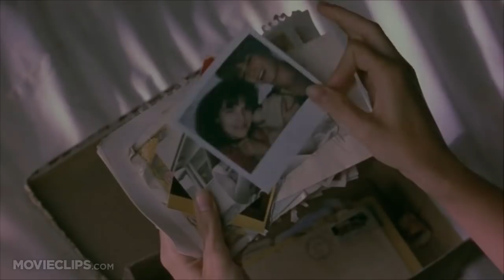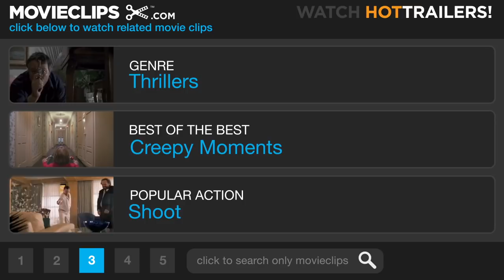Single White Female (3/8) Movie CLIP - Hedy's Makeover (1992) HD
CLIP DESCRIPTION:
After Hedy (Jennifer Jason Leigh) gets her hair styled just like Allie (Bridget Fonda), Allie does some snooping in Hedy's closet.

FILM DESCRIPTION:
In this psychological thriller, a needy young woman finds fulfillment by trying to literally become her successful roommate. Attractive Manhattanite Allison Jones (Bridget Fonda) has it all: a handsome beau, a rent-controlled apartment, and a promising career as a fashion designer. When boyfriend Sam (Steven Weber) proves unfaithful, Allison strikes out on her own but must use the classifieds to seek out a roommate in order to keep her spacious digs. In steps Hedra Carlson (Jennifer Jason Leigh), who's timid and frumpy but puppy-dog sweet. The self-centered Allison finds Hedra's eager friendship flattering, but soon she grows annoyed as Hedra begins emulating everything about her. After Allison gets back with Sam and asks Hedra to please vacate the premises, the pert beauty really gets to see her weird new roomie's bad side -- Hedra, it seems, is downright homicidal. Directed by Barbet Schroeder, who wowed Hollywood with Barfly and Reversal of Fortune. Single White Female was the second screenplay from future Opposite of Sex director Don Roos.

CREDITS:
TM & © Sony (1992)
Cast: Jerry Mayer, Bridget Fonda, Jennifer Jason Leigh
Director: Barbet Schroeder
Producers: Jack Baran, Barbet Schroeder, Roger Joseph Pugliese, Susan Hoffman
Screenwriters: Don Roos, John Lutz